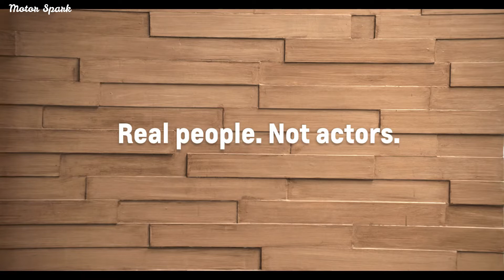Second Hand Chevrolet Beat Review Buy Or Not In 2022 | क्या आपको Chevrolet Beat 2022 में लेना चाहिए?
2020 hyundai santro cng,
Hyundai aura Diesel car,
Hyundai aura Diesel car mileage,
Hyundai aura maintenance,
Cng car under 5 lakh,
Best cng car under 7 lakh,
Maruti Suzuki eeco cng mileage,
Maruti Suzuki s presso cng ,
Maruti Suzuki s presso cng mileage,
Tata Tiago,
Tata punch,
tata Altroz Cng Launch date,
upcoming tata Altroz Cng,
tata Altroz i-Cng,
tata Altroz Cng Mileage,
tata Altroz Cng Price,
tata Altroz Cng expected Launch Date,
tata Altroz,
tata Altroz dark edition,
tata Altroz Gold Edition,
tata Altroz top model,
tata Altroz Base model,
tata Altroz Cng xz+,
chevrolet beat second hand,
chevrolet beat second hand car in tamilnadu,
chevrolet beat second hand malayalam,
chevrolet beat second hand in bangalore,
chevrolet beat second hand car in delhi,
chevrolet beat second hand cars in chennai,
chevrolet beat second hand tamil,
chevrolet beat second hand car in kolkata,
chevrolet beat second hand price,
chevrolet beat second hand car in hyderabad,
chevrolet beat second hand review,
chevrolet beat second hand car,
chevrolet beat second hand mumbai,
chevrolet beat second hand assam,